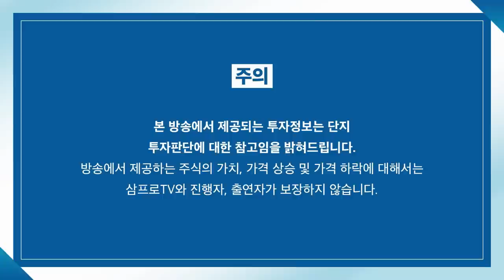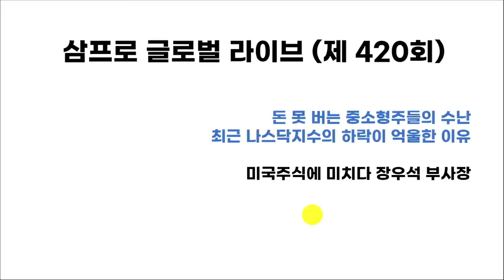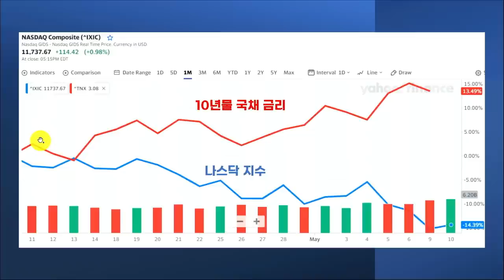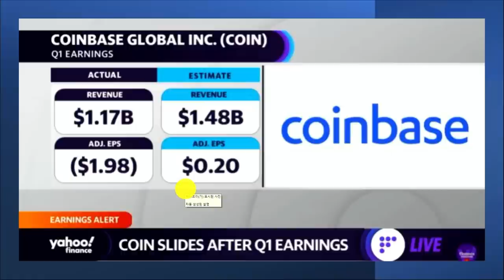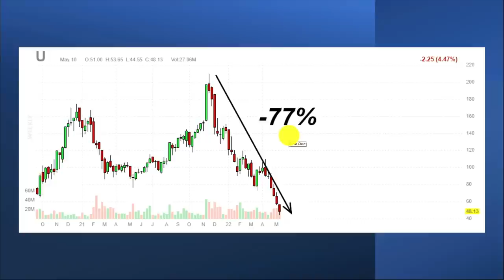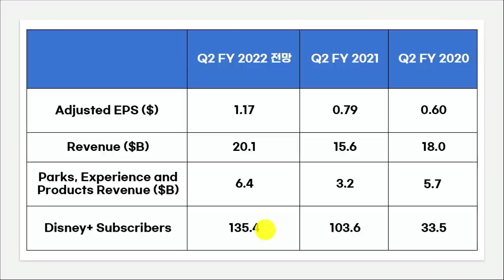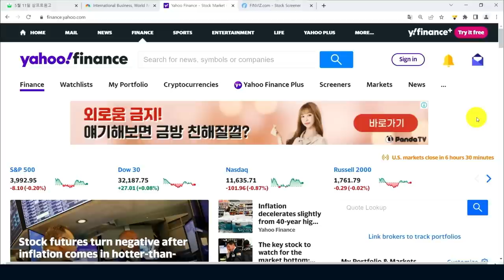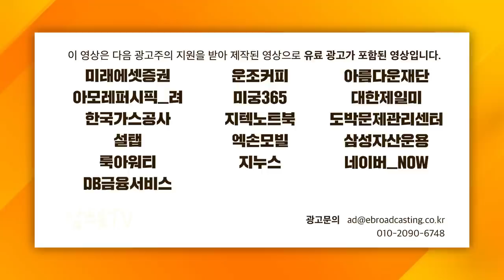[글로벌 개장시황] CPI 발표, 8.3이 갖는 의미 f.미국주식에미치다 장우석 부사장